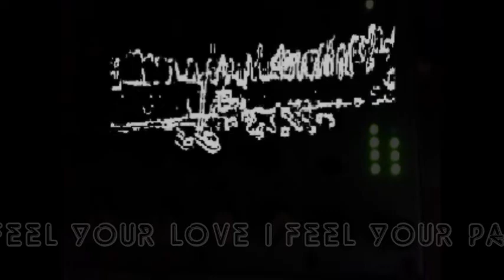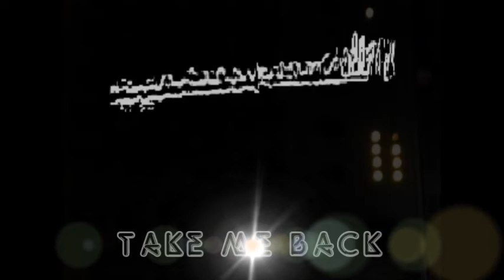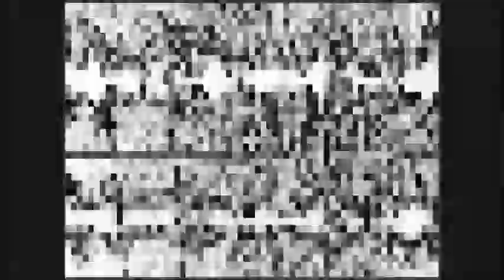Monosapiens & Soundbone - Eastern Promise (featuring Jennifer Todd)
This song was conceived a few years ago during some live sessions with Soundbone on keyboards, Simon on bass & Rik on drums. Jennifer sent her vocals, that were recorded where she resides in Dubai, to complete the finished dish.